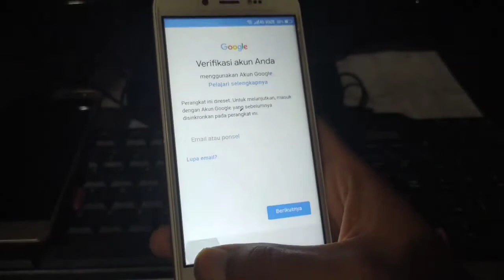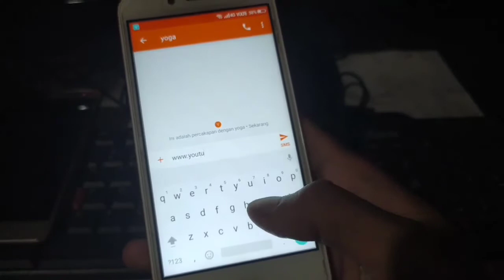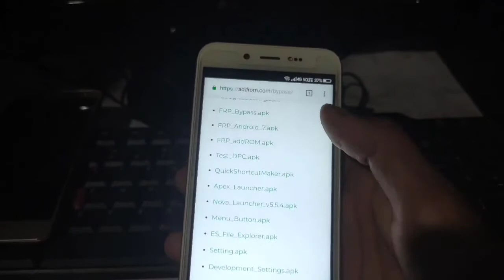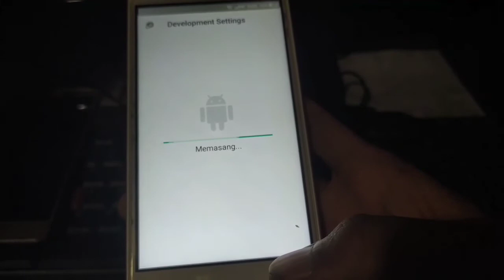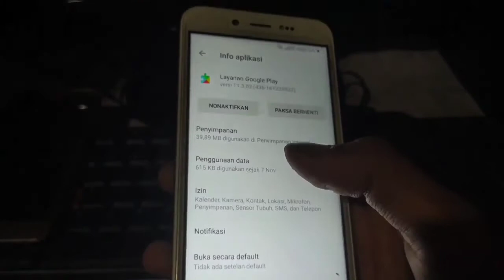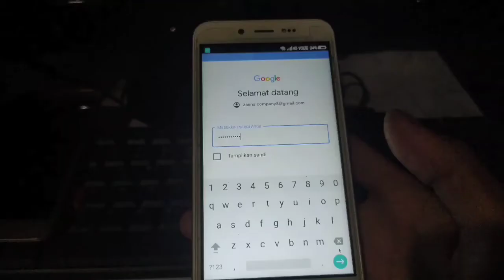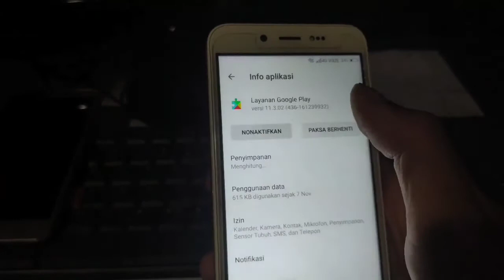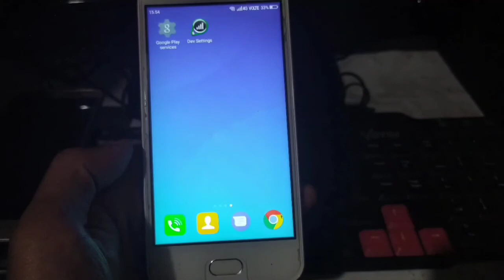Cara Bypass Frp Genpro S50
NB: Masukkan kartu yang berisi nomor HP